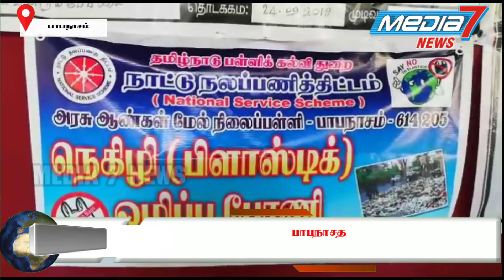பாபநாசத்தில் பிளாஸ்டிக் ஒழிப்பு பேரணி நடைபெற்றது.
தஞ்சாவூர் மாவட்டம் பாபநாசம் ஆண்கள் அரசு மேல்நிலைப் பள்ளியில் பிளாஸ்டிக் ஒழிப்பு பேரணி நடைபெற்றது. தமிழ்நாடு பள்ளிக்கல்வித்துறை நாட்டுநலப்பணி திட்டம் மற்றும் பாபநாசம் லயன்ஸ் கிளப் இணைந்து நடத்திய  பிளாஸ்டிக் ஒழிப்பு பேரணியில் அரசு ஆண்கள் மேல்நிலைப் பள்ளியின் உதவி தலைமை ஆசிரியர் ரமேஷ் தலைமை வகித்தார்.  நாட்டு நல திட்ட பணி அலுவலர் முருகன், பாபநாசம் லயன்ஸ் கிளப் தலைவர் ஆனந்த காந்தி  முன்னிலை வகித்தனர்.  லயன்ஸ் கிளப் மாவட்ட தலைவர் சாப்ஜான் பிளாஸ்டிக் ஒழிப்பு பேரணியை துவக்கி வைத்து சிறப்புரையாற்றினார். இந்த நிகழ்ச்சியில் அந்த பள்ளியில் பயிலும் பதினோராம் வகுப்பு  மாணவன் பரணிதரன் பிளாஸ்டிக் ஒழிப்பு சம்பந்தப்பட்ட நினைவுப் பரிசினை லயன்ஸ் கிளப் நிர்வாகிகளுக்கு வழங்கினார். இதில் கலந்து கொண்ட பள்ளியின் மாணவர்கள் பள்ளியின் வாயிலில் பிளாஸ்டிக்கை ஒழிப்போம் நாட்டு நலனை காப்போம் என்ற உறுதிமொழி எடுத்துக்கொண்டனர். பாபநாசம் அரசு ஆண்கள் மேல்நிலைப் பள்ளியில் இருந்து ஊர்வலமாக புறப்பட்ட இந்த பேரணி விழிப்புணர்வை ஏற்படுத்தும் விதமாக வழிநெடுகிலும் துண்டுப்பிரசுரங்களை விநியோகம் செய்த வண்ணம் கையில் பதாகைகளை ஏந்தியபடி,  பாபநாசம் அண்ணா சிலையை வந்தடைந்தனர். இதில் ஏராளமானோர் கலந்து கொண்டனர் என்பது குறிப்பிடத்தக்கது